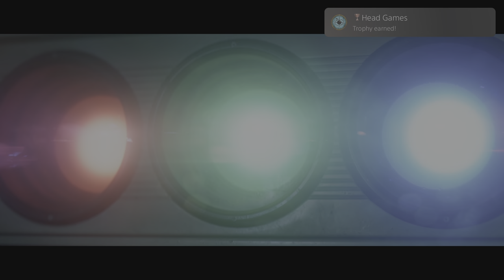Call of Duty Head Games Complete Emergence in Campaign on any difficulty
Call of Duty Head Games Complete Emergence in Campaign on any difficulty Join me as I attempt to survive the intense and action-packed campaign mode of Call of Duty Black Ops 6 on the PS5! From the opening mission to the final showdown, I'll be putting my skills to the test to see if I can make it through the entire story without dying. With the PS5's impressive graphics and immersive gameplay, this is going to be a thrilling ride. So,
buckle up and get ready to experience the excitement of Black Ops 6's campaign mode like never before!

Join me as I take on the challenge of surviving the entire campaign mode of Call of Duty Black Ops 6 on PS5! Let's see if I can make it through without losing my mind!